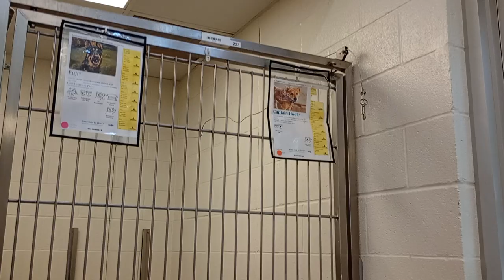Zona-tan 4y A745570 Cyrus 5y A824894 kennel 205 harrys haven PACC shelter Zona's calm Cyrus jumpy542